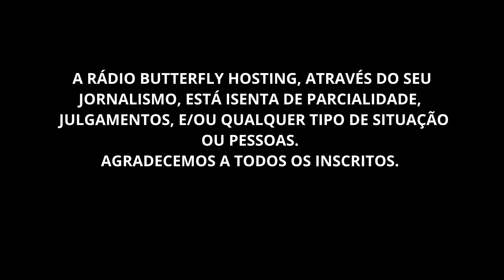DEINTER 8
TUDO DESCOBERTO!